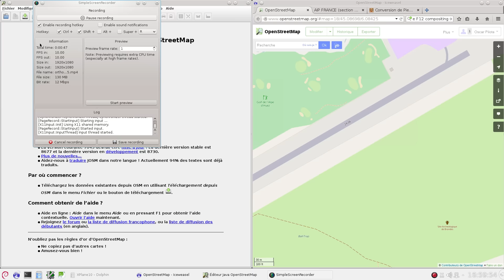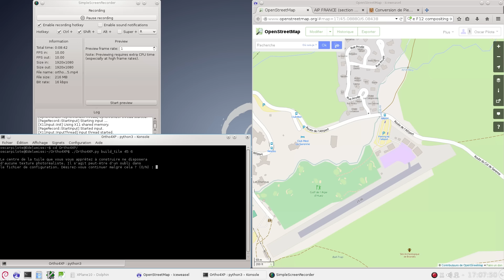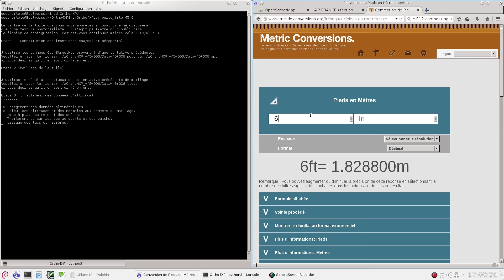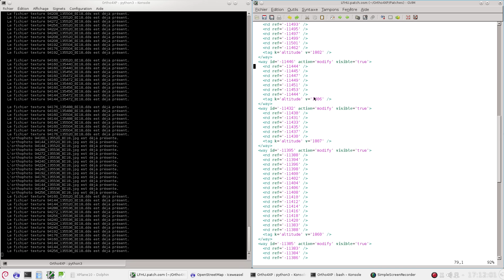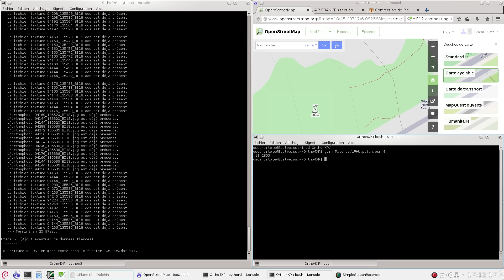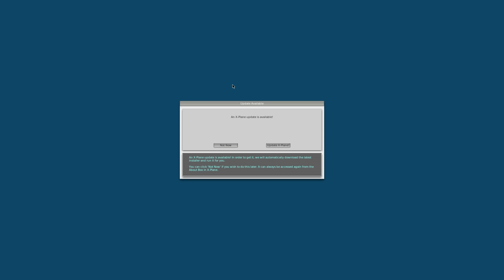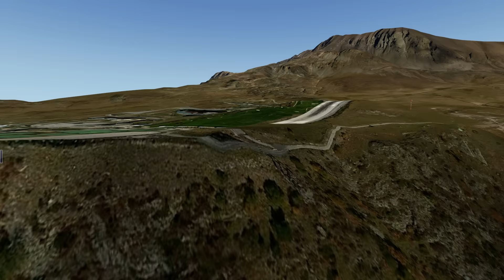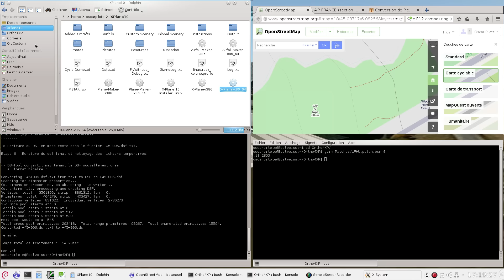Ortho4xp alpha2 tuto5 : patchs d'altiports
En début de vidéo je montre l'état de la piste LFHU (Alpe d'Huez)
avec Ortho4XP sans patch de terrain. Comme les frontières de LFHU
sont encodées dans Openstreetmap, Ortho4XP opère par défaut un
nivellement semblable à l'option "runway follow terrain" décochée de X-Plane.
Dans un deuxième temps, je montre comment créer très simplement un fichier de patch à l'aide de JOSM (pour tracer
les polygones devant la photo satellite) [au préalable il faut se
munir d'une carte et/ou des outils nécessaires à l'obtention des
altitudes que l'on souhaite forcer dans le maillage - les données de
l'exemple ont été rentrées à l'aide de la carte VAC de l'aéroport pour la piste et l'apron, et un peu au pif pour le reste).
Une fois le patch réalisé je relance Ortho4XP sur la tuile (une première fois pour du beurre puisque j'avais oublié d'effacer les fichiers temporaires précédents...), et je montre ensuite le  résultat
dans X-Plane.
Notez que la piste X-Plane est décalée par rapport à la piste réelle,
ce qui fait qu'au départ croyant être en milieu de piste je suis en réalité presque au bord et cela secoue un peu. Il serait souhaitable de corriger le fichier apt.dat de la scène de l'aéroport.